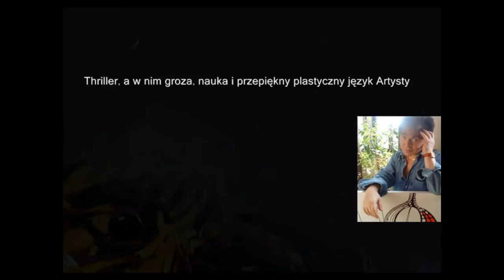Marek Kubski - Bestia - Zwiastun Książki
Marek Kubski ksiazka "Bestia "Książka
Marek Kubski, główny bohater książki, przyjeżdża do Australii w poszukiwaniu pracy. Emigrant z Polski mieszka u siostry swojego ojca, ciotki Teresy. Poczciwy, zdesperowany mężczyzna ze słabą znajomością języka angielskiego postanawia od rana szukać pracy. Ranek jednak okazuje się być mocno zadziwiający, a nawet zatrważający. Przed oczyma przewijają się jemu obrazy z dzieciństwa. Przerażony nagle widzi dziwną, świetlistą postać, a chwilę potem czarną rękę, która stara się wyrwać przestraszonego mężczyznę.

Siódmy dzień na obczyźnie nie jest tym szczęśliwym, a miejscowość Alice Springs wnosi w życie Marka, raczej same kłopoty. Potem natomiast, jest tylko gorzej.

Organizm pod wpływem umysłu doznaje odrętwienia i następuje nagły zastój, a Marek z niedowierzaniem obserwuje siebie jako nieboszczyka.

Dlaczego jest dręczony przez duchowe postacie?
Czy będzie w stanie pokonać strach i wróci do ciała, aby wykonać powierzone zadanie?
Kim jest człowiek z szóstym zmysłem i jakie ma plany?

Odpowiedzi na te pytania znajdują się w książce Bestia, która swoją bogatą treścią buduje napięcie i grozę a piękny plastyczny język Artysty malarza w wyjątkowy sposób opisuje zdarzenia.